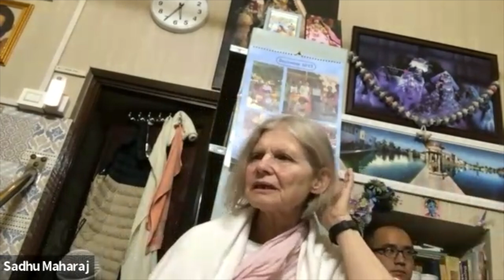2218: QA How Krishna Allow Us To Progress In Bhakti | Upadesamrita | Japan Zoom